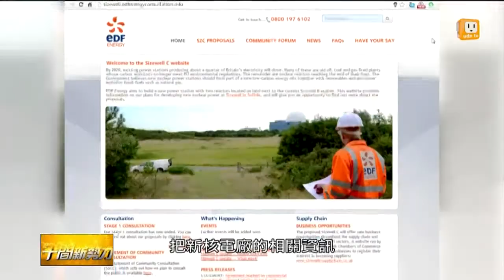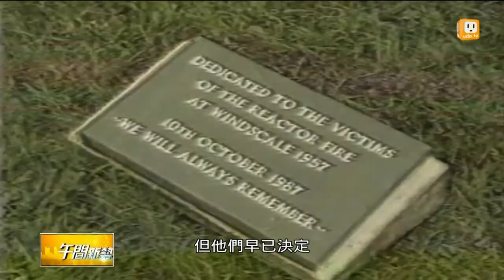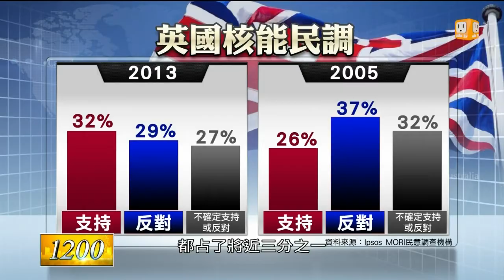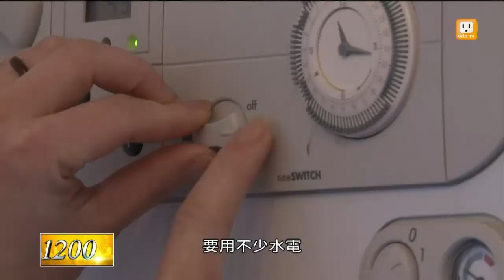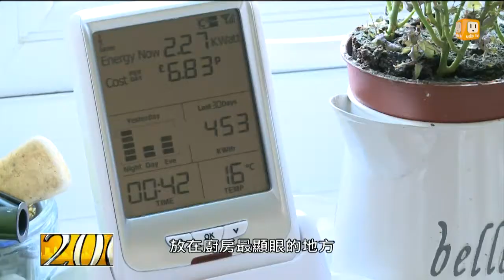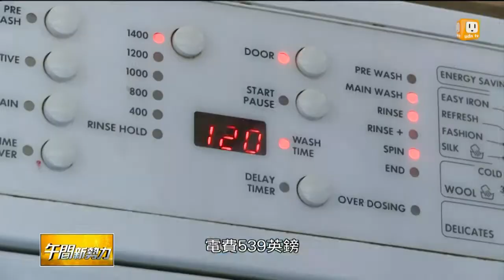【2014.03.30】英國推核電 民眾重視經濟效益 -udn tv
最近民間團體要舉辦反核路跑，讓台灣人有表達反核訴求的管道，那麼其他國家的民眾，是如何展現他們對核能的態度呢？udn tv 記者張加，李文顥，深入英國家庭，我們就來看看英國民眾，對於政府決定興建新的核電廠，有什麼想法？政府又是如何透過公民諮議制度，與民眾溝通。完整內容 , FB , Twitter , G+